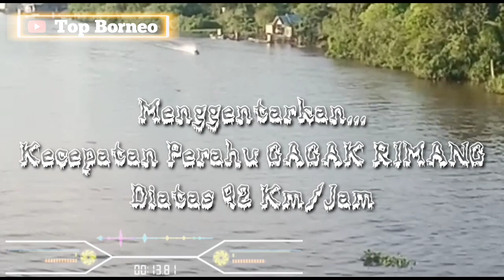Katinting Cempaga Bakal Jadi Kandidat Juara Di Turnamen Balap Ces Kedepannya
Katinting Cempaga Comunity Mempunyai Perahu2 yg Kecepatan nya sudah tidak di ragukan lagi.
Dengan Joki2 Terbaik kayanya Juara Balap Ces Kedepan Bakalan Lahir dari Katinting Cempaga Comunity.
Mari Kita Lihat Kecepatan Perahu2 dari Cempaka.